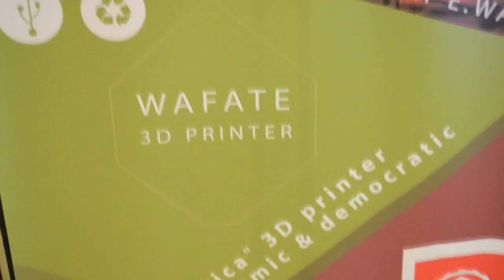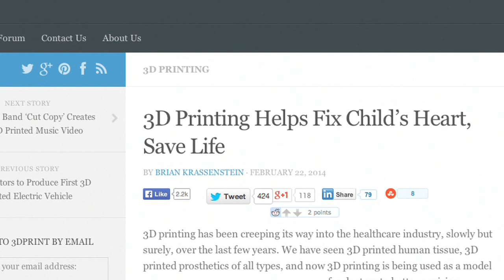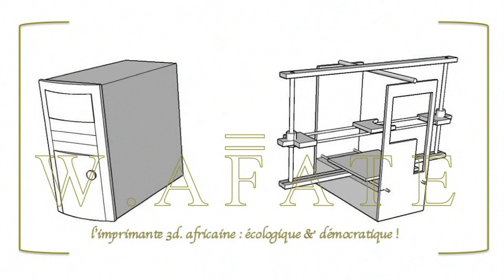My Africa Is talks Woelab & the e.waste 3D Printer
My Africa Is spoke with Sename Koffi Agboginou founder of Woelab, a maker space in Lome, Togo with the unifying goal of creating lohightech that is accessible to the low-income consumer.

Produced and directed by Nosarieme Garrick
Edited by Chelsi Bullard